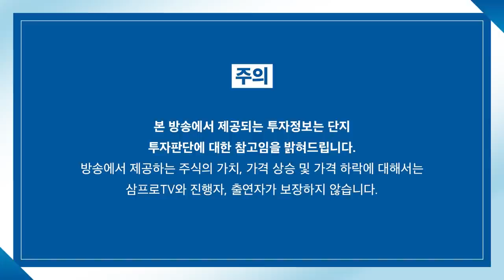[글로벌 마켓브리핑] 분위기 안 좋은 中시장.. 본질은 미-중 갈등? f.미래에셋증권 압구정WM 정웅 선임매니저